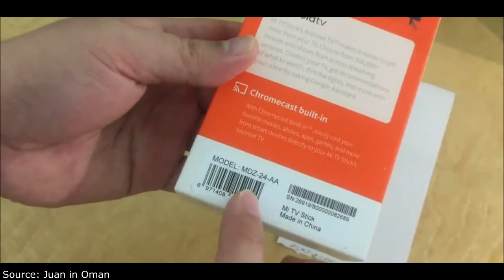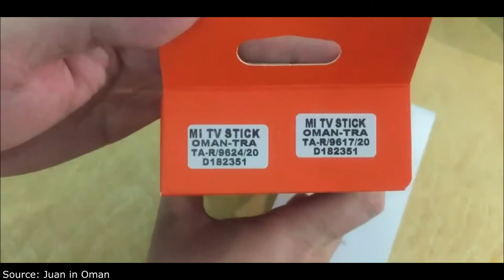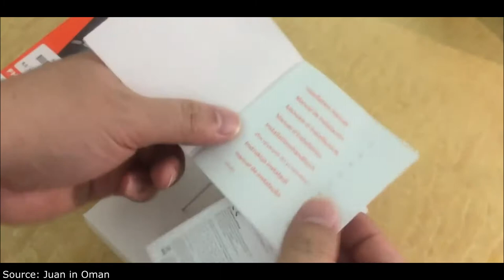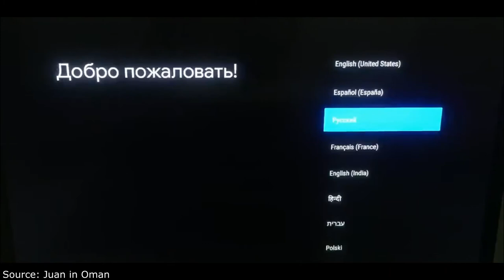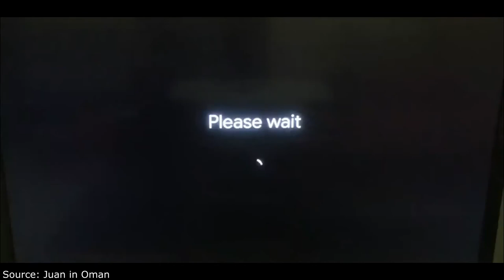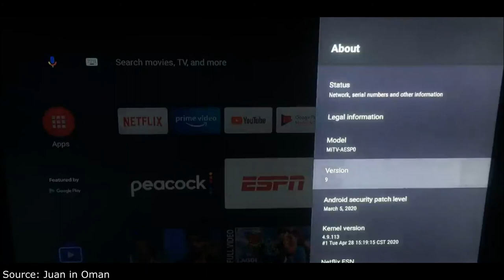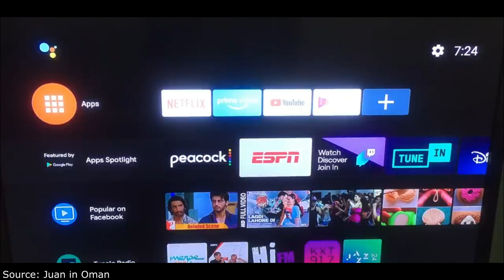Your TV turns into a computer - mi tv stick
🔔 Bell